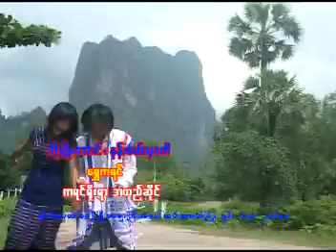karen song saw sha moo